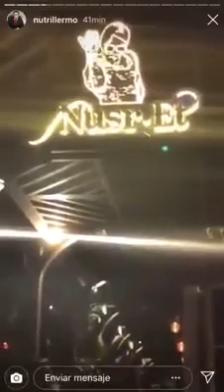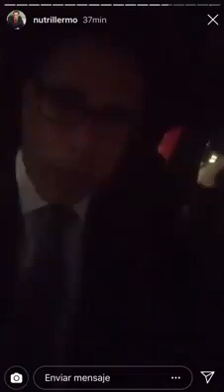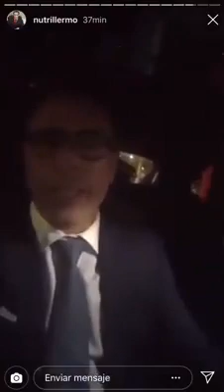Consecuencias de recibir en su lujoso restaurant a uno de los dictadores más despreciables del mundo